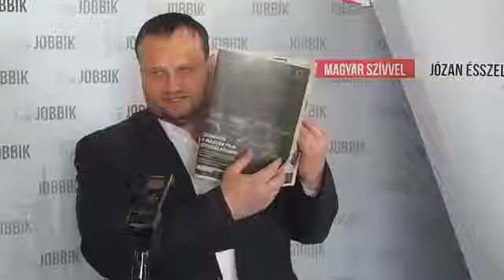2018 04 06 Farago Tamas Jobbik sajtotajekoztatojarol